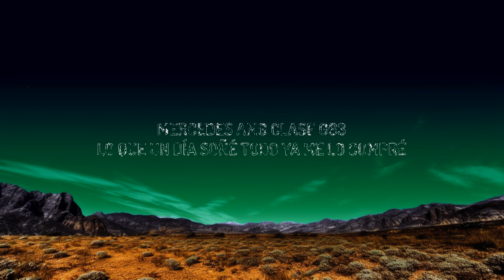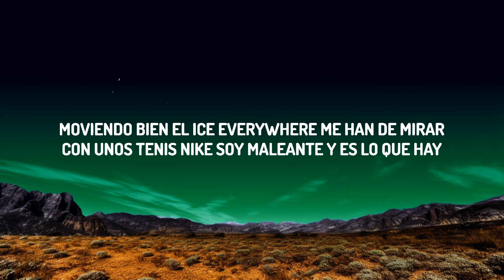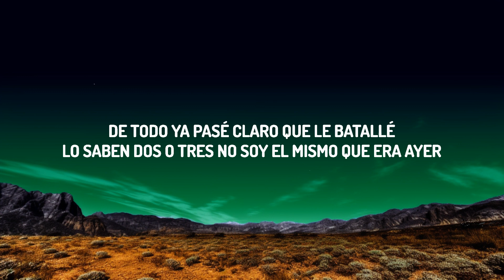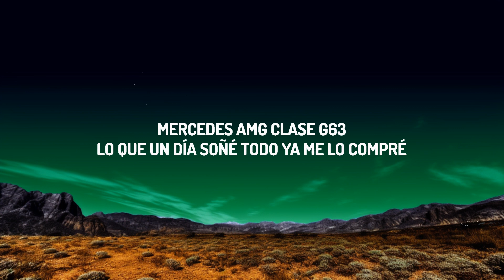Natanael Cano x Gabito Ballesteros x Peso Pluma - AMG (Letra/Lyrics) | Tune Trek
♫ Natanael Cano x Gabito Ballesteros x Peso Pluma - AMG

¡Eh!

AMG